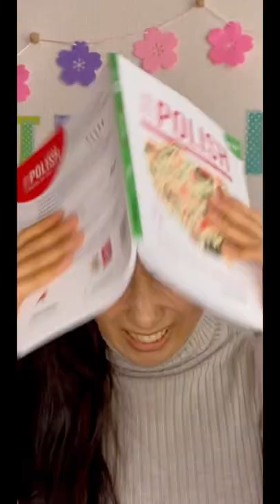Japonka vs Język polski #1 🇯🇵🇵🇱